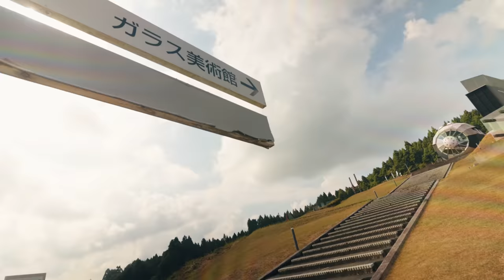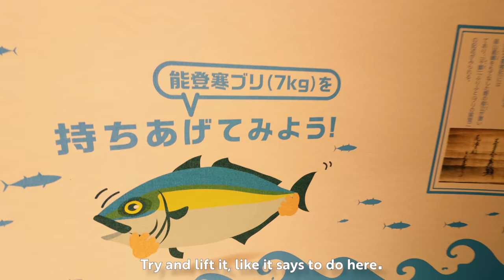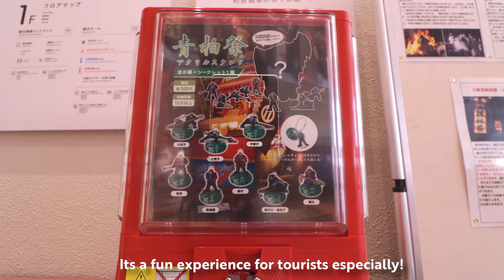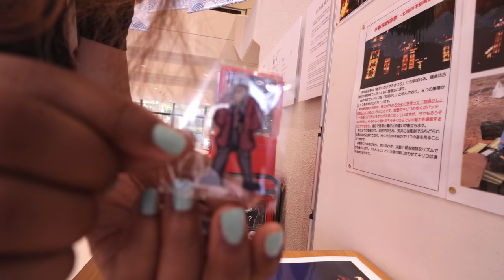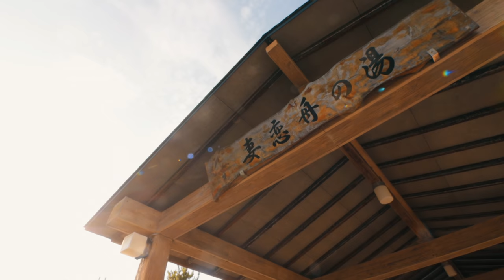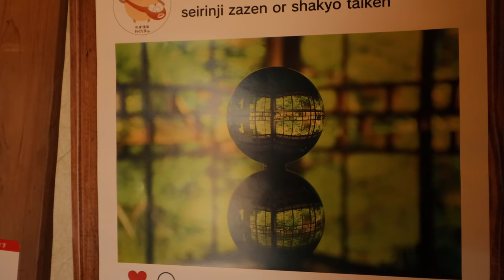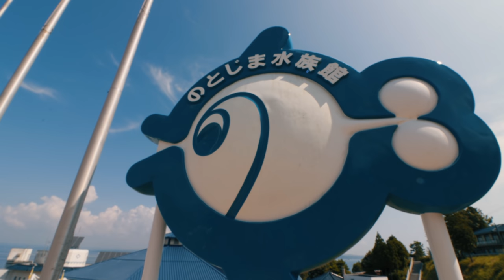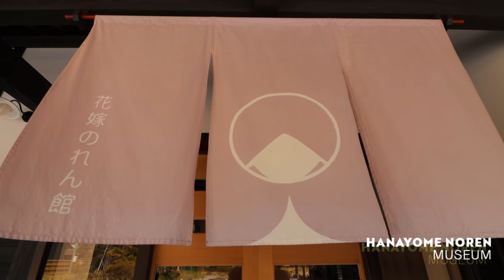Daily country life in Noto Peninsula, Japan【4K】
Diving deeper into Japan's countryside and asking a few questions to a local expert on Japanese weddings/kimono history. Next video (episode 5!) drops same time next week!

00:00 INTRO (JP learners switch to JP subs ^_~)
01:20 JLPT N2 Listening (countryside life and ALT work in Japan)
07:30 A quick gachapon machine break
09:05 resting my feet & shenanigans at the footbath
12:20 best instagram spot in Noto Peninsula
16:52 JLPT N2 speaking Japanese with locals (kimono on foreigners?)

→　Me:  @kemushichan

✔ R E C O M M E N D A T I O N S   &   D I S C O U N T S
(JR Pass, Mobile Wifi & more for Travel)

Hi! My name is Loretta, a girl from the U.S. who moved to Japan to start Graduate School via the MEXT Scholarship.

② What uni did I attend in Japan:  Yokohama National University's "Masters of Business Administration" Program
④ What camera equipment do you use?: I film my videos with a Canon 60D using a 30mm Sigma Art Lens and I edit with Sony Vegas Pro (with some help from photoshop). Additional cameras include GoPro Hero 7 Black and DJI Majic Air